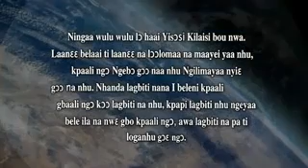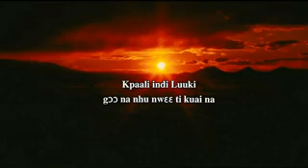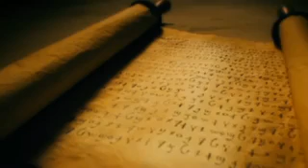The Jesus Film - Loko / Landogo Language (Sierra Leone)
(Sierra Leone) Loko / Landogo Language.